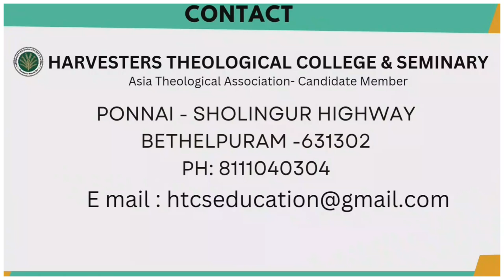Harvesters Theological College and Seminary | Teaching | Prof. Rev. Aaron John Samuel |HTCS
OUR VISION
Harvesters Theological College & Seminary envisions the equipment of godly servant-leaders for biblical spirituality, academic excellence and effective Christian ministry worldwide.

HIGHLIGHTS
Excellent Infrastructure & Eco-friendly campus
Bible based, Theologically sound & Mission focused
Qualified and Experienced Faculty
Well equipped library
Spiritual formation, Practical ministry exposure and Extracurricular activities

Courses Available
Certificate in Theology (C.Th)
Diploma in Theology(Dip.Th)
Bachelor in Theology(B.Th)
Masters in Divinity(M.Div)

Contact Address

The Principal,
Harvesters Theological College & Seminary
Bethelpuram, Vediyangadu Post,
Ponnai- Sholinghur Road,
Thiruvallur District -631302
Tamilnadu, India